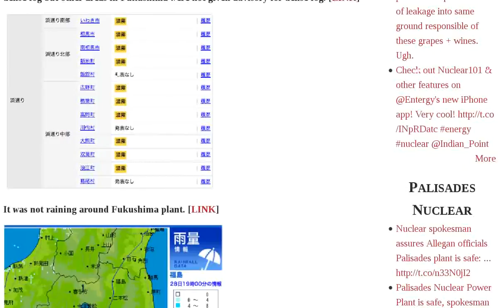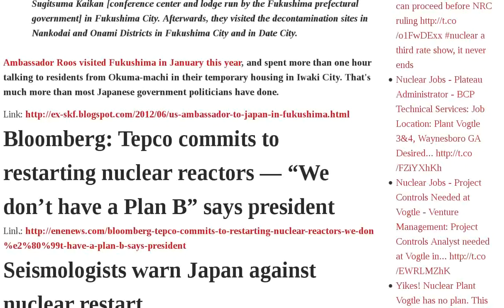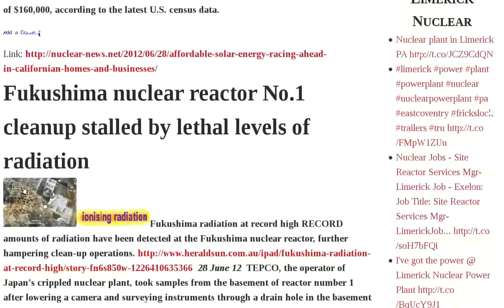Fukushima Tepco Radiation Plant Japan Seal Hit M5.2 Quake No. Fuel Pool Restarting Reactors System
Fukushima radiation monitor spikes twice after M5.2 quake near plant CHART | US Supreme Court Upholds Obamacare Indivisual Mandate as "Tax" | M4.5 hit Chiba | Nuclear Engineer: "I think it will make a whirlpool" in No. 4 fuel pool if seal tears — You can get a seal failure on a good day now we have saltwater, quakes, and a destroyed building VIDEO | M5.6 hit Fukushima and radiation level spiked to be 42 μSv h 4 hours later | Intense M5.2 quake hits Fukushima — Centered just miles from plant MAP | UAE rebar maker meets nuclear grade | SimplyInfo Is Moving! | Advanced reactors in UK spotlight | Bouygues joins Astrid project | TEPCO Profits 546 Billion Yen For Restarting KK Nuclear Plant | Tepco: Cooling system stops at No. 2 spent fuel pool | Japan TV: Extremely high radiation at Unit 1 raises concerns about how Tepco will decommission reactor — Workers were to enter area with 1,000 millisieverts per hour for 'clean-up' VIDEO | Jiji: Residents continuing to flee Fukushima — People also leaving Tokyo | US Ambassador to Japan in Fukushima: "Presence of US Citizens in Fukushima Will Appeal to the World That Fukushima Is Safe" | Bloomberg: Tepco commits to restarting nuclear reactors — "We don't have a Plan B" says president | Seismologists warn Japan against nuclear restart | Coolant system of SFP in reactor2 is stopped | Affordable solar energy racing ahead in Californian homes and businesses | Fukushima nuclear reactor No.1 cleanup stalled by lethal levels of Audio